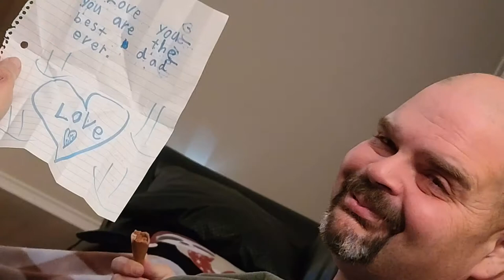In Loving Memory of “Robbie-Big R” Aaron Arthur 1976-2022